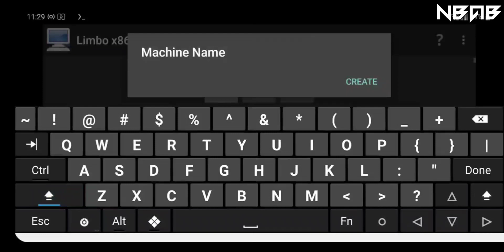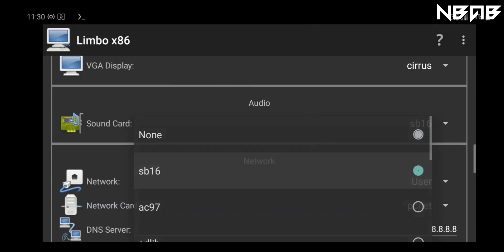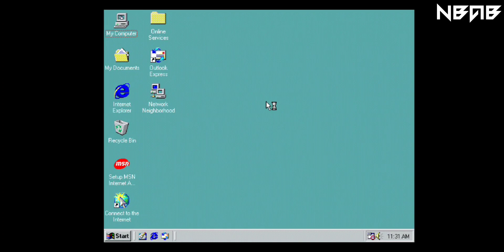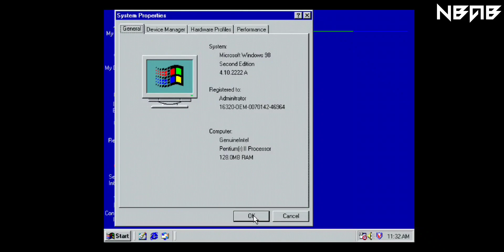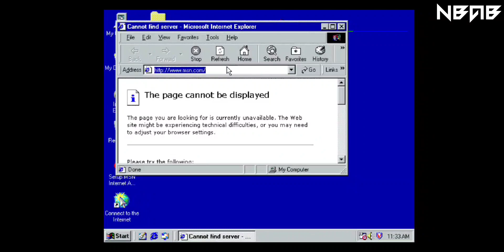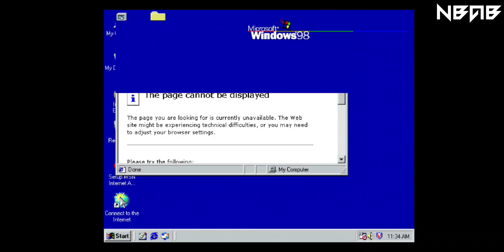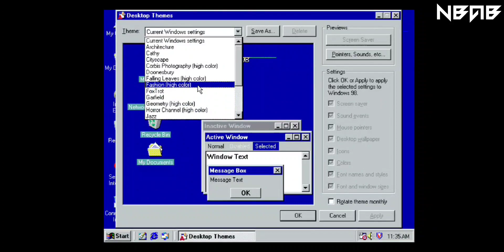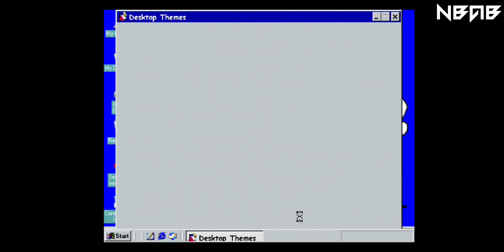Emulate Windows 98 Plus! on Android phones with Limbo PC Emulator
📒 Some other information:

Windows 98 is a consumer-oriented operating system developed by Microsoft as part of its Windows 9x family of Microsoft Windows operating systems. It is the second operating system in the 9x line, as the successor to Windows 95. It was released to manufacturing on May 15, 1998, and generally to retail on June 25, 1998. Like its predecessor, it is a hybrid 16-bit and 32-bit[3] monolithic product with the boot stage based on MS-DOS.